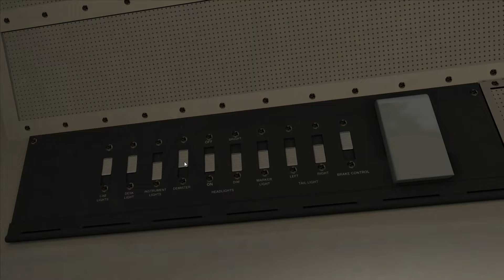Ballast Buisiness | Class 59/2 | TS 2022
We take a train loaded with ballast for GWR's Stoke Gifford IET depot. We take the train as far as the Bristol Parkway Up Passenger Loop where another driver will take over the service. (I only sped the video up because it would have taken twice as long otherwise).